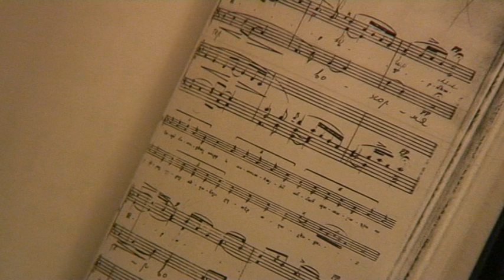Armenian Divine Liturgy. Part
Armenian Apostolic Church
The Southern Diocese of Russia
Church of St.Sahak St.Mesrop, Krasnodar
Divine Liturgy. Part
Author: Levon Chilingarian
Vocalists: Priest Gevorg Mirzoyan, Marietta Derlugova
Organist: Maria Reznik
Videographer: Suren Ter-Karapetyan

Հայ Առաքելական Եկեղեցի
Հարավային Ռուսաստանի Թեմ
Սուրբ Սահակ Սուրբ Մեսրոպ Եկեղեցի, Կրասնոդար
Հատված Սուրբ և Անմահ Պատարագից
Հեղինակ՝ Լևոն Չիլինգարյան
Կատարողներ՝ տեր Գևորգ քահանա Միրզոյան, Մարիետա Դերլուգովա
Երգեհոնահար՝ Մարիա Ռեզնիկ
Նկարահանող՝ Սուրեն Տեր-Կարապետյան

Армянская Апостольская Церковь
Епархия Юга России
Церковь Святых Саака и Месропа, Краснодар
Святая Литургия. Часть
Автор: Левон Чилингарян
Исполнители: священник Геворг Мирзоян, Мариетта Дерлугова
Органист: Мария Резник
Видеооператор: Сурен Тер-Карапетян